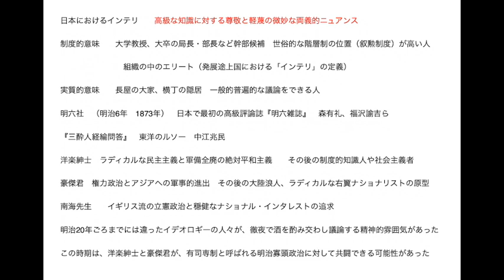雑談 近代日本の知識人 その７ 明六社と三酔人経綸問答